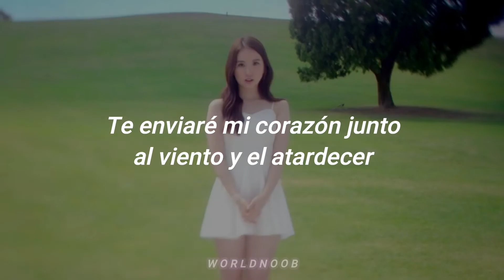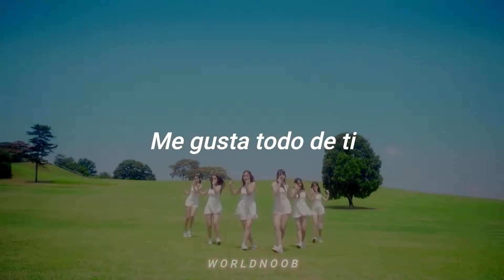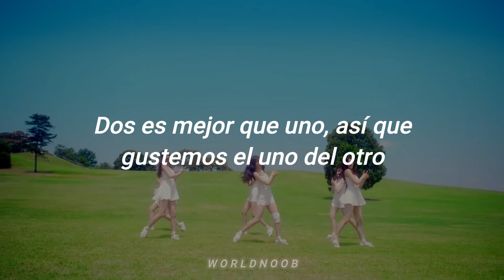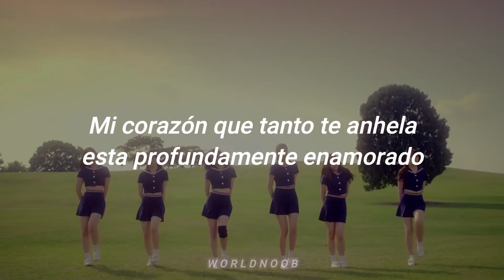Canción que tod@ Kpoper conoce de ley // #13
여자친구 GFRIEND - 오늘부터 우리는 Me gustas tu

GFRIEND Me gustas tu traducción al español
GFRIEND Me gustas tu traducida al español
GFRIEND Me gustas tu subtitulada al español
GFRIEND Me gustas tu sub español
GFRIEND Me gustas tu al español
 Me gustas tu traducción al español
Me gustas tu traducida al español
Me gustas tu subtitulada al español
Me gustas tu sub español
Me gustas tu al español
GFRIEND al español